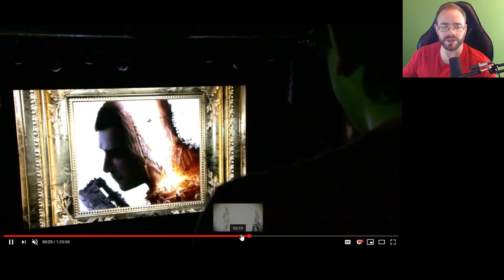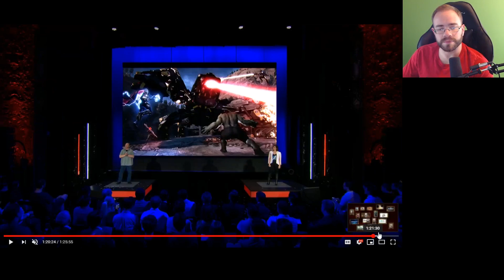Square Enix Just Stole E3 2019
Square Enix just had their E3 2019 presentation and they delivered. While E3 this year has been pretty slow, Square Enix took advantage of the spot left by Sony on Monday night and showed Final Fantasy 7 Remake with extended gameplay that looked great as well as somehow reviving Final Fantasy VIII. Let's talk a bit about the over conference and what I thought.